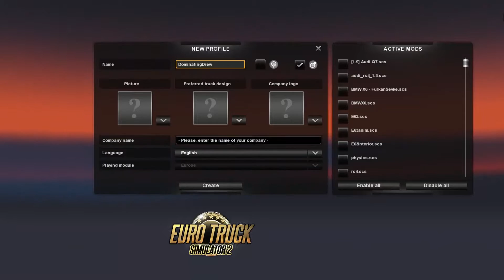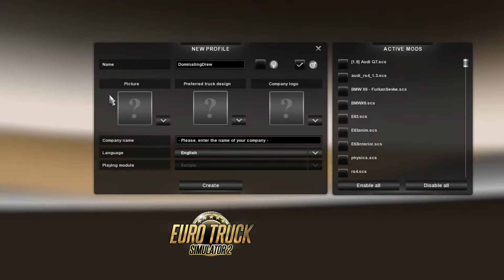Euro Trucking Trek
This video includes the foundation of a trucking business in Europe.  More challenges will follow.